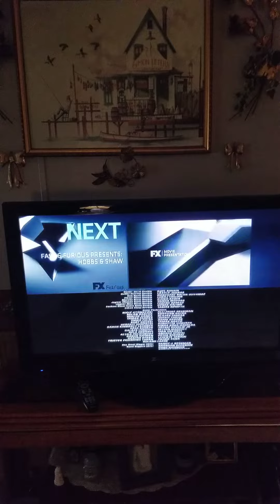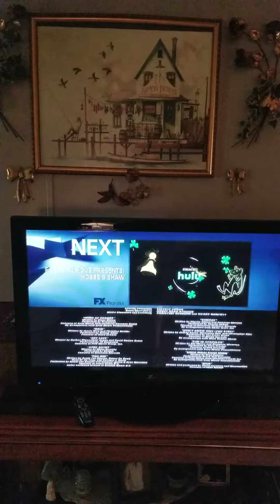The Spy Who Dumped Me fx Split screen credits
Promos: Hobbs And Shaw and It's Always Sunny In Philadelphia.